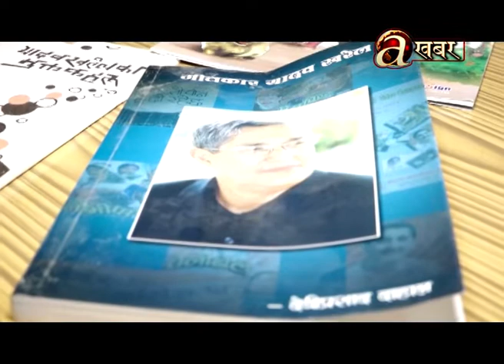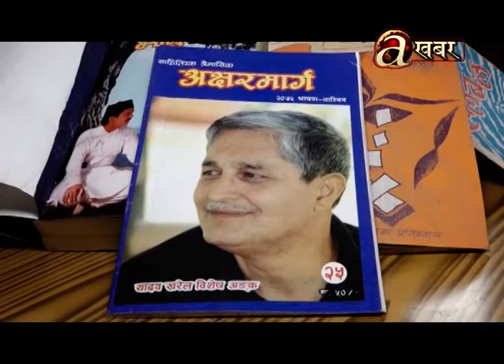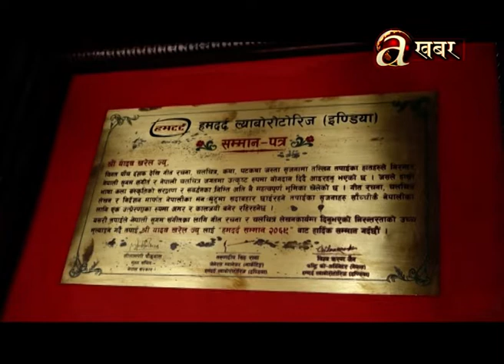यादव खरेल । Ep. 29 - स्रष्टा र साहित्य